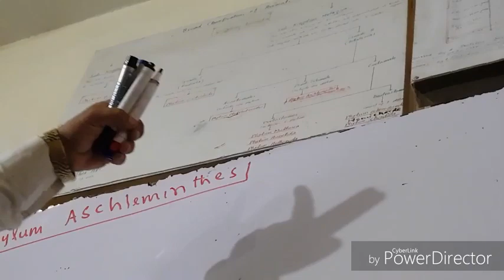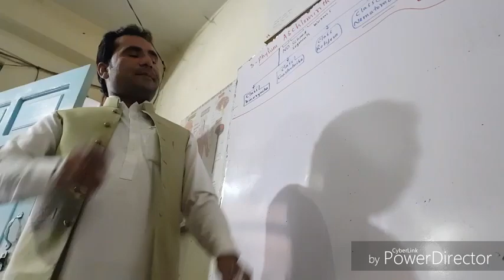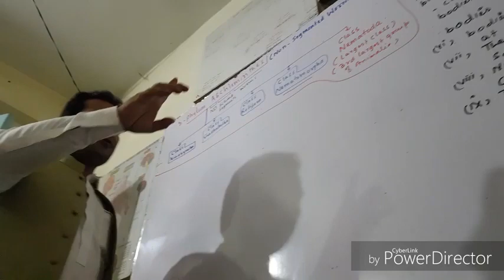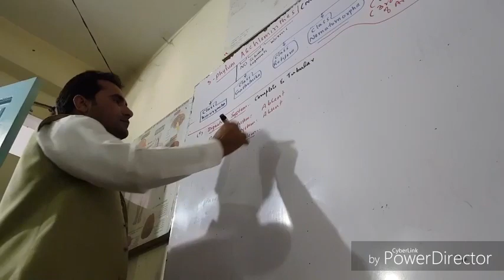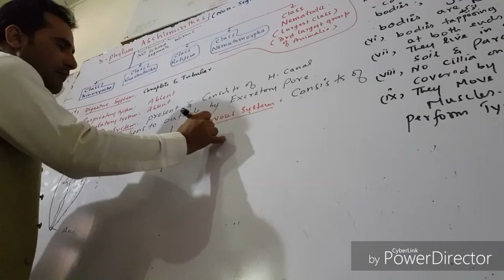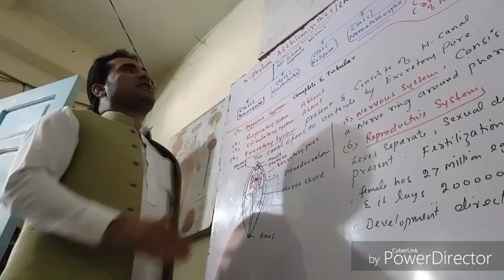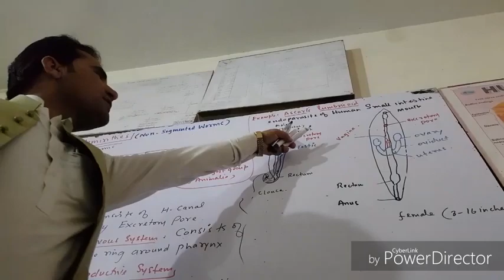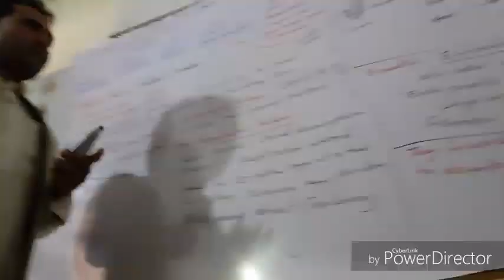CH#09 ''Kingdom Animalia'' Lecture#06